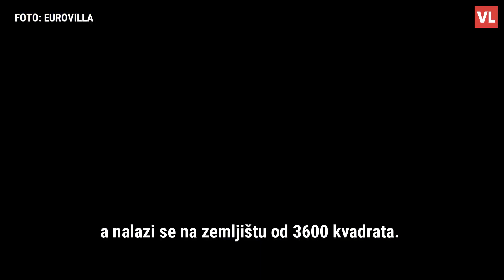Prodaje se bivša vila Zorana Mamića, sve pršti od luksuza, a cijena je astronomska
Prodaje se luksuzna vila s podzemnom garažom, nadstrešnicom, bazenom i dvorištem u Markuševečkoj Dubravi koja je pripadala odbjeglom Zoranu Mamiću.